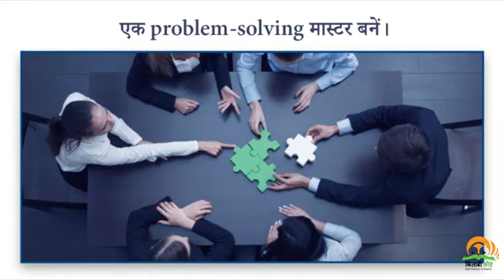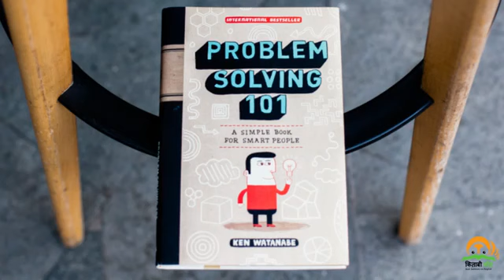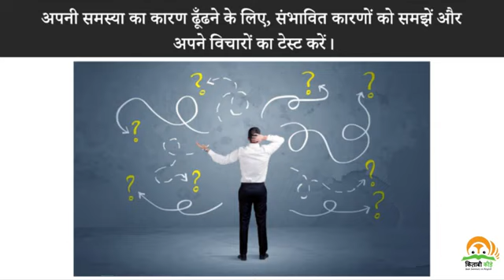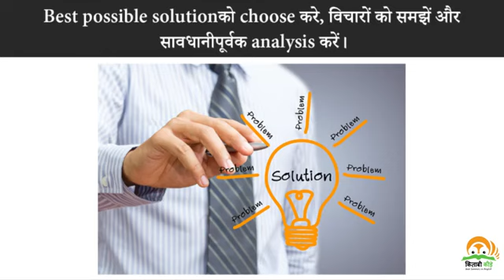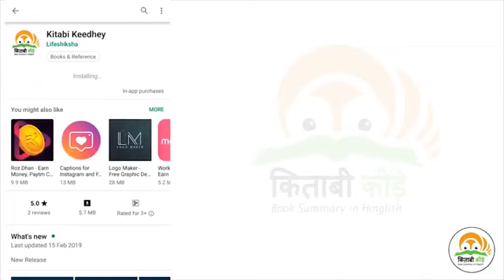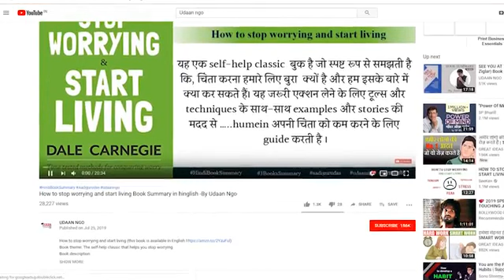Problem Solving 101.. Book summary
Book teach us to how to manage our needs